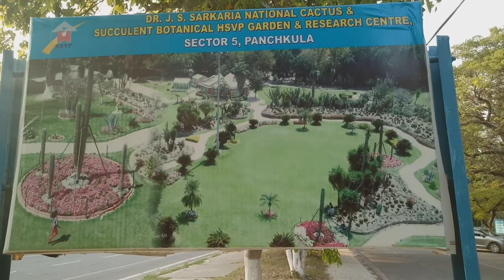Cactus Garden (Part 2) Raw Footage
Hello Guys,! So, today we’ll visit Cactus Garden in Panchkula (Haryana).
I hope you’ll like this video and natural ambient sound.

Feel free to reuse the clips.
For more keep watching Travel Raw.